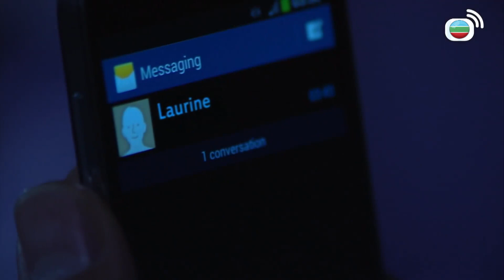飛虎2｜有錢飛虎隊員同時兩個女友？！｜馬德鐘｜羅仲謙｜袁偉豪｜鍾嘉欣｜黃智雯｜TVBUSA｜港劇精華